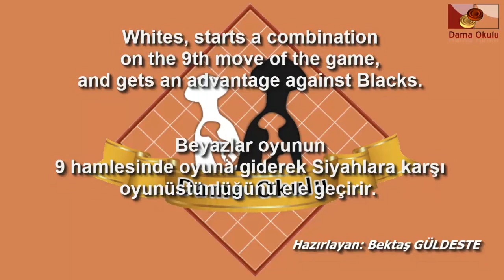DAMA | AÇILIŞ TUZAKLARI | BEYAZ TAŞLAR İÇİN AÇILIŞ OYUNLAR. № 9_72.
türk daması, açılış tuzakları, açılış oyunlar, beyaz taşlar için oyunlar, beyaz taşlar, dama nasıl oynanır, dama okulu, beyaz taşlar için açılış oyunlar hakkında bir video.